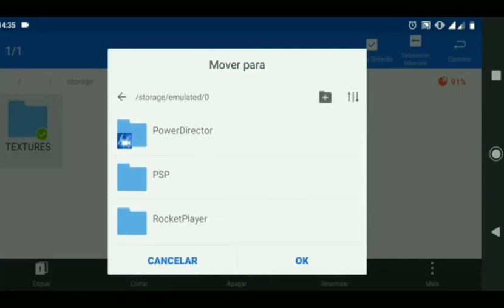PES 2019 Offline Para ANDROID/PPSSPP • Mod Super Atualizado